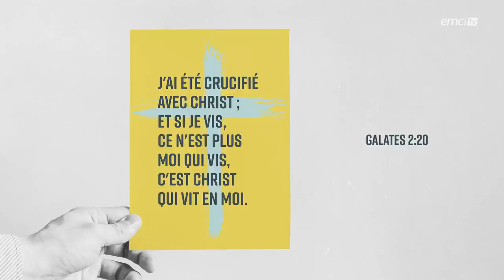Qu'es-tu prêt à abandonner pour suivre Jésus ? - Bonjour chez vous ! - Samuel Jeremy Gingras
« Tu dois être prêt à y laisser ta tête » ! C'est avec cette pensée du jour que Samuel Gingras démarre cet épisode. Si Jésus est la tête de l'Église, Il s'attend à ce que vous lui laissiez diriger complètement votre vie. Mais jusqu'où êtes-vous prêt à Le suivre et à marcher avec Lui ? Qu'avez-vous du mal à lâcher pour lui obéir ?

© Émission produite par EMCI TVQu'es-tu prêt à abandonner pour suivre Jésus ? - Bonjour chez vous ! - Samuel Jeremy Gingras